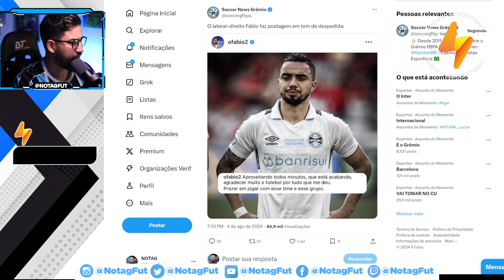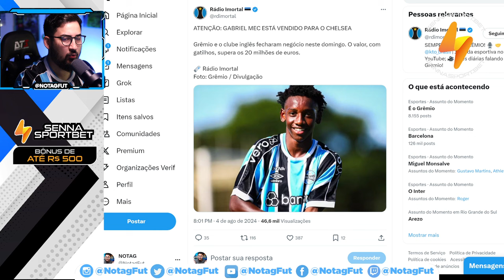🚨 BOMBA! DOIS JOGADORES DEIXANDO O GRÊMIO! PROPOSTA MILIONÁRIA E APOSENTADORIA!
Gabriel MEC vendido e Fabio em fim de carreira podem estar deixando o imortal!